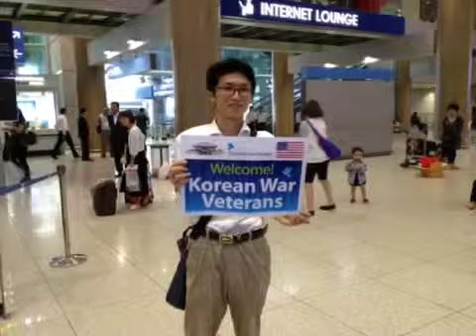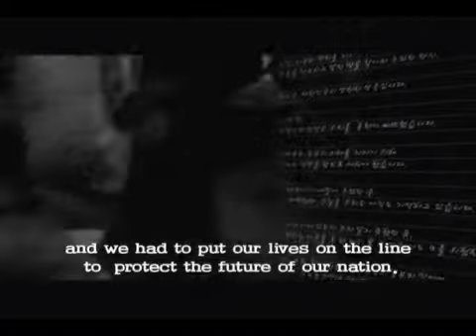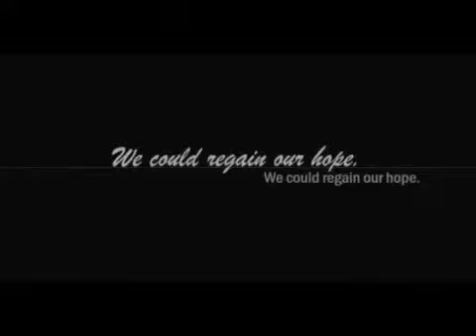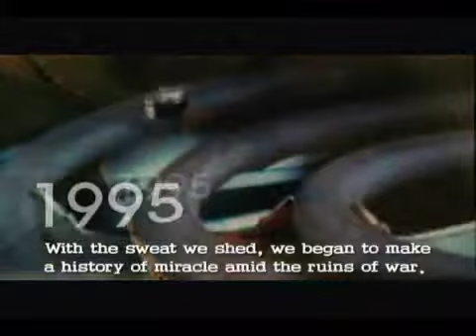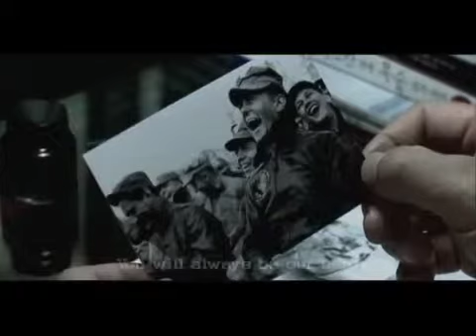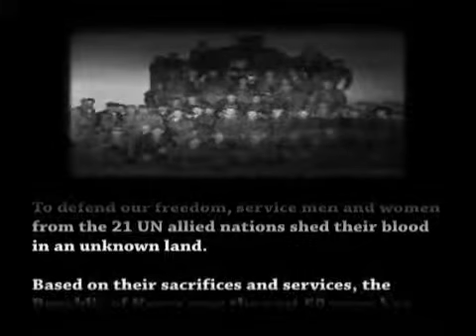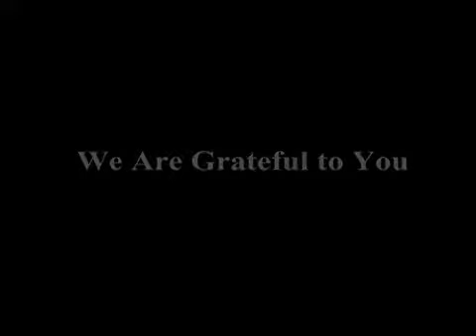Thank you Korea War Veterans